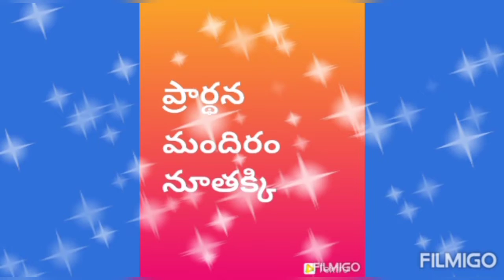దేవుని సన్నిధి (అంశం: ఎందాకా రెండు తలంపులు) బ్రదర్. కె.పీటర్ గారు, నూతక్కి.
దేవుని సన్నిధి, నూతక్కి. సెల్: 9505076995